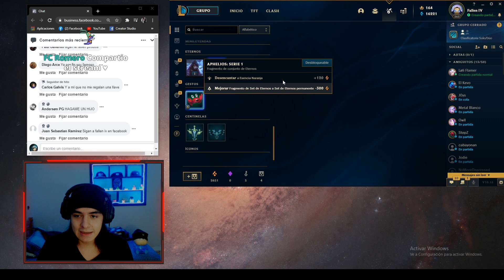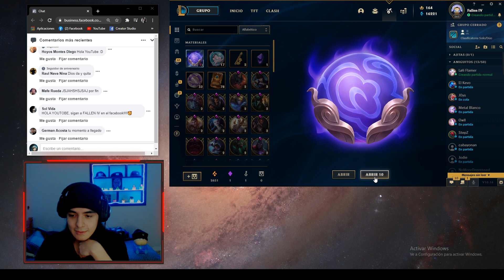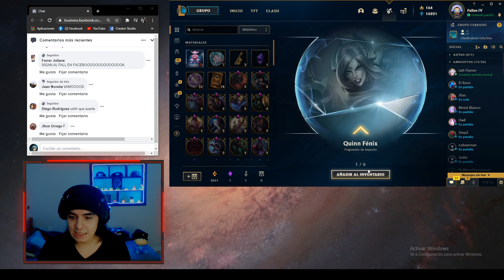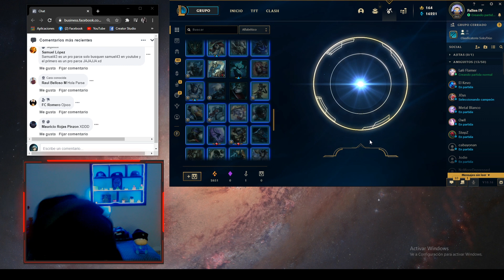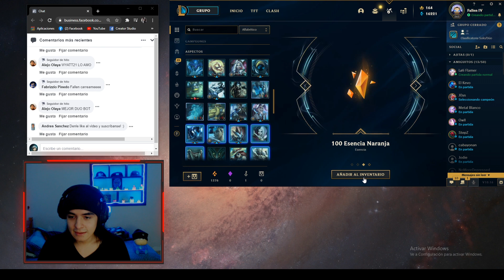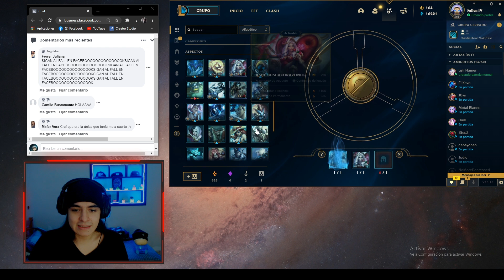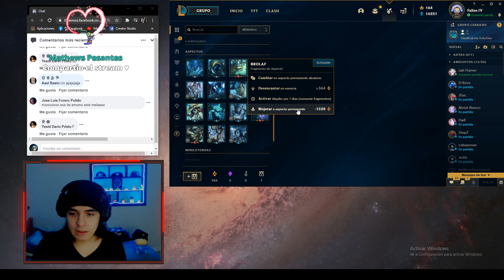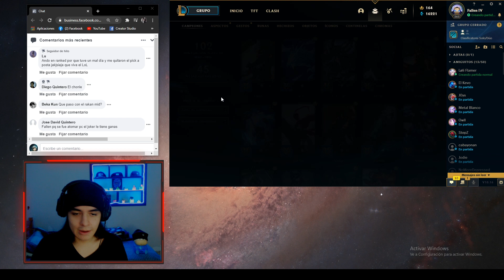EL FIN DE MI MALA SUERTE? (ABRIENDO CAJITAS)